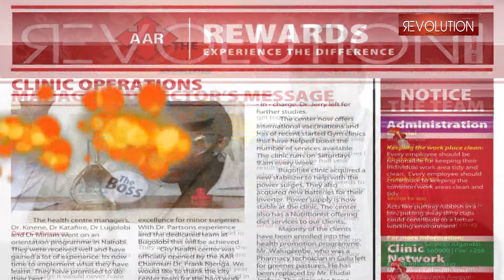AAR Revolution Video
Documentary  about the AAR revolution newsletter